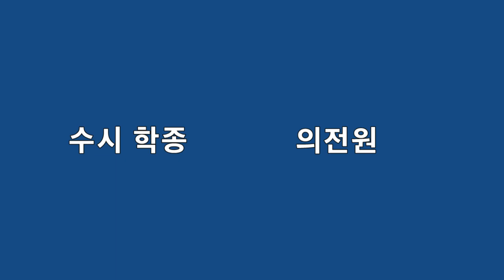[사시부활tv] 사람이 어떻게 할 수 있는 제도 - 수시,학종,전문대학원,로스쿨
사시부활 네트워크 (Association for the Revival of the Judicial Examination)

21세기판 음서제, 신분세습제도, 귀족학교, 이 나라를 중세봉건사회로 회귀시키는 제도인 로스쿨은 반드시 폐지되어야 합니다.